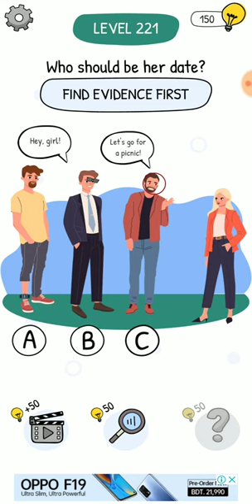Who is level 221 walkthrough